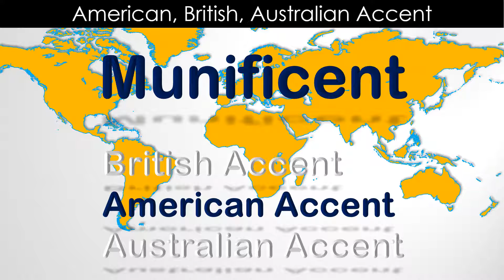Munificent - How to Pronounce Munificent in British Accent, Australian Accent and American Accent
Meaning of Munificent is Generous

Antonym of the word Munificent is Miserly

Generous, "